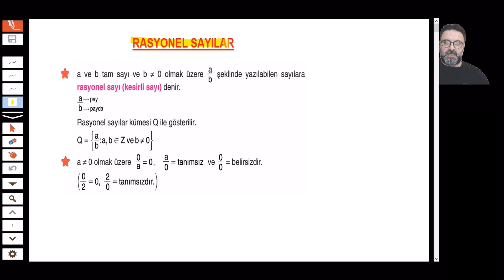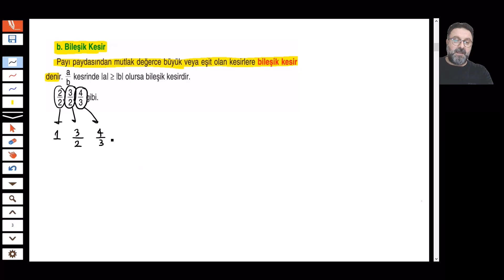2023 DGS - 4.Hafta - 21 Mart 2023 - Mehdi Özsoy/ Rasyonel Sayılar, Ondalıklı Sayılar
2023 DGS  Online (Canlı) Kurs

DERSİN DEVAMI VE PLANLANAN CANLI DERSLERE KATILMAK İÇİN
adresi üzerinden detaylı bilgi alabilir ya da başvuru yapabilirsiniz..

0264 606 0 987 (Danışma)
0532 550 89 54 (WhatsApp)